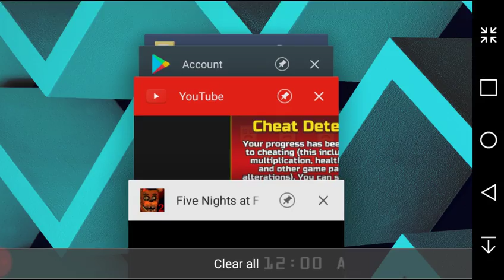Five night at freddys 2 demo